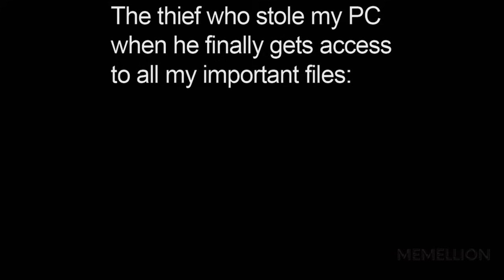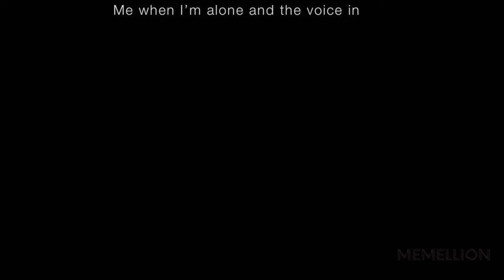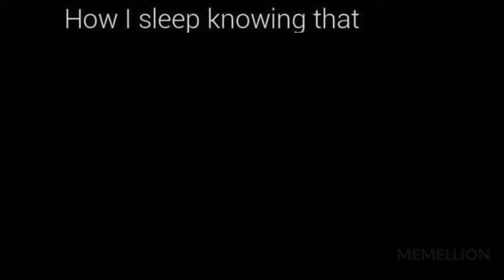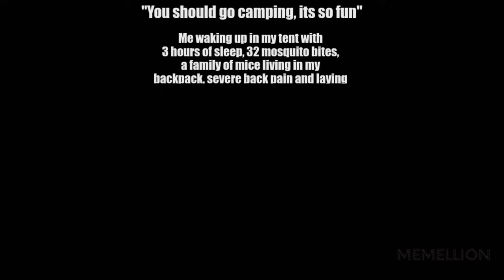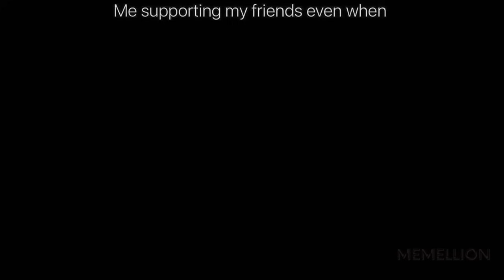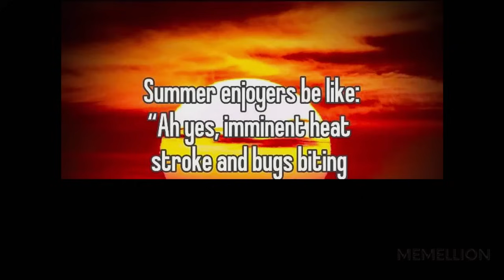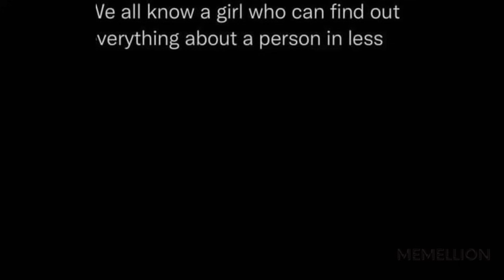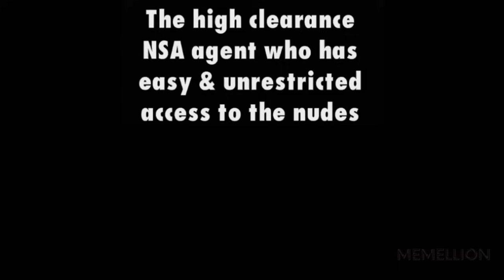MEMES OF DANKNESS V1042